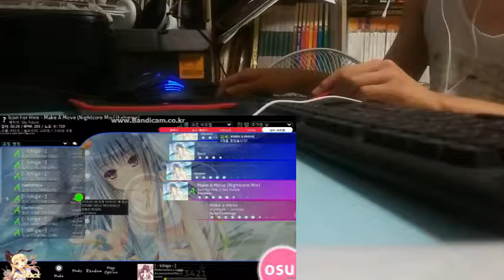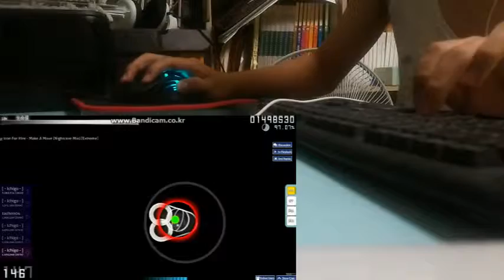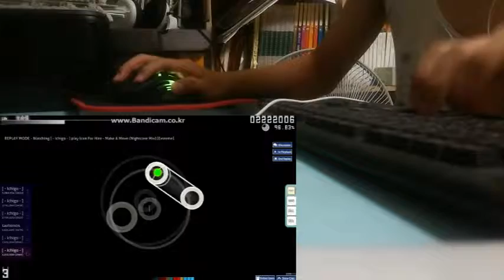Make A Move 실플